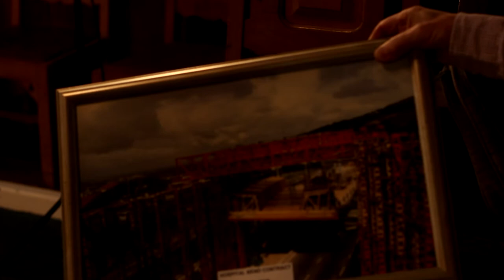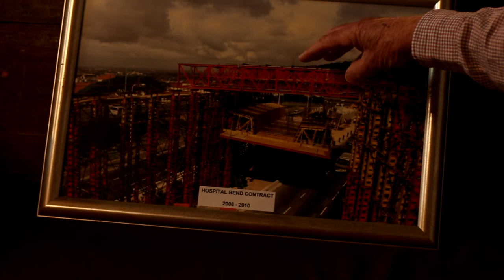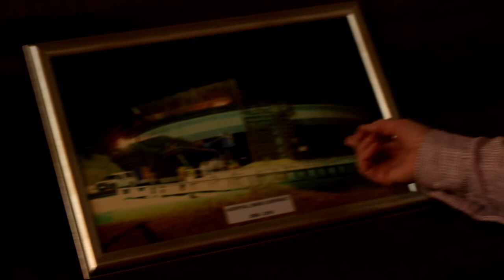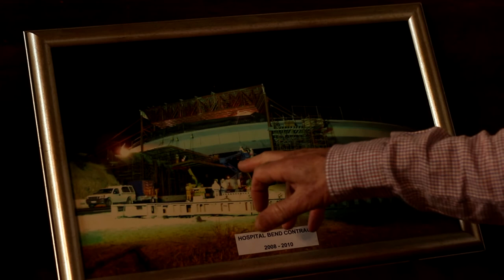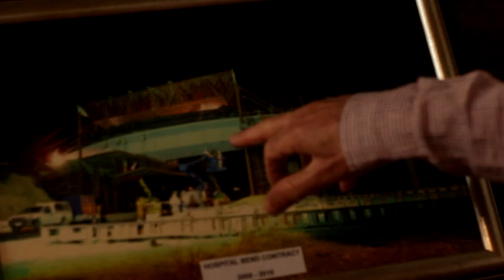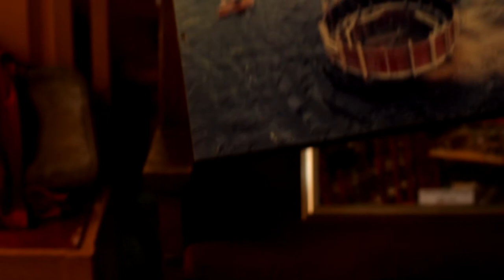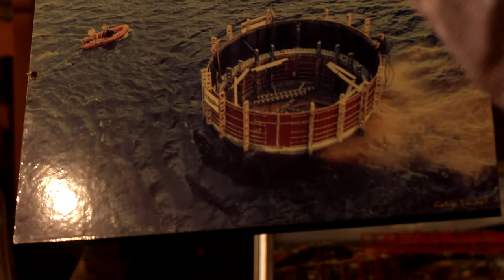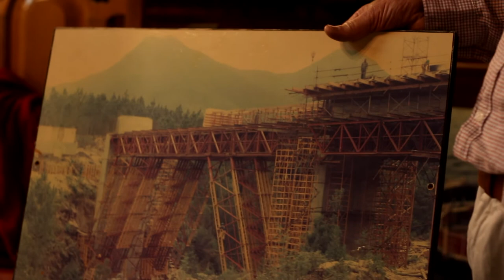RUC People || Jacques Matthee